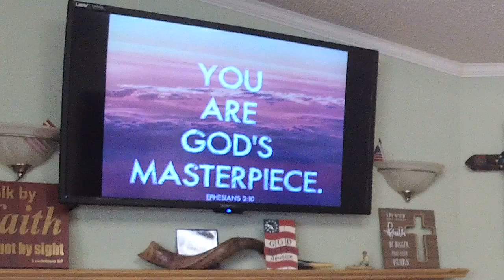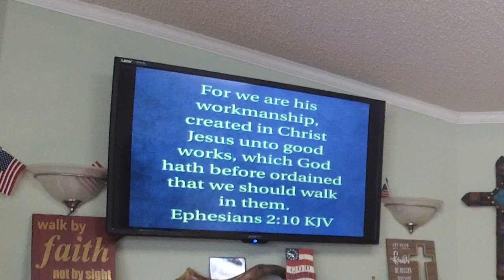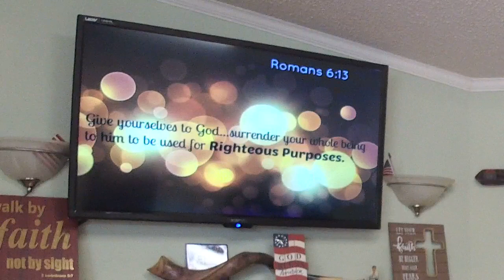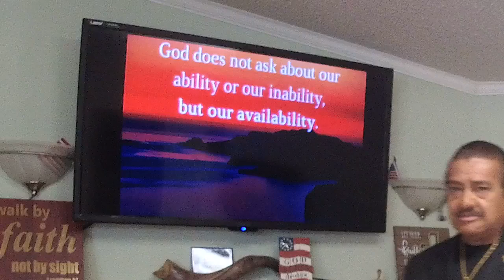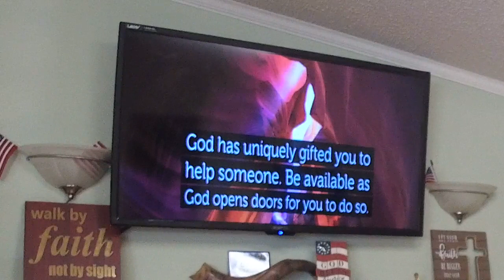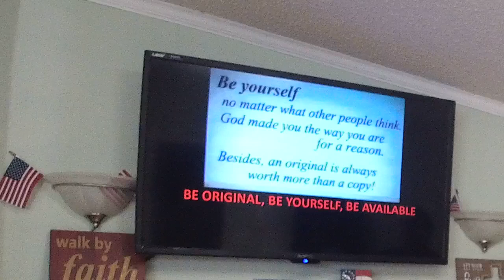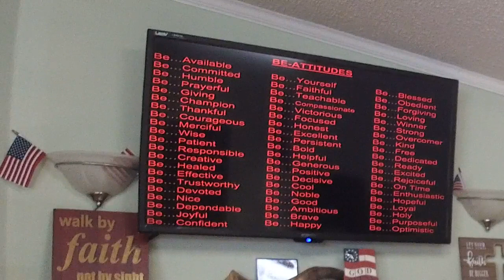Be Available For Him 2 - Pastor José Cordero - August 29, 2021